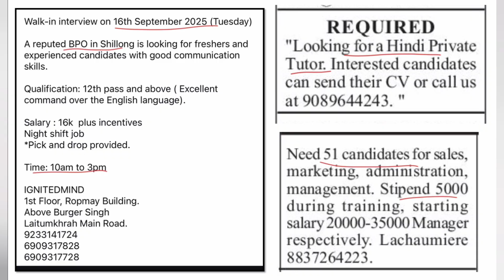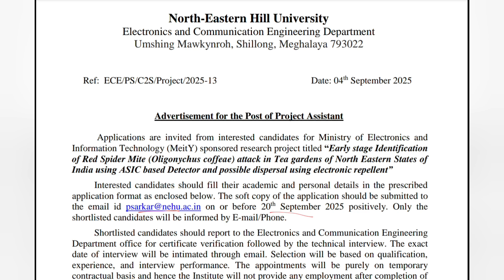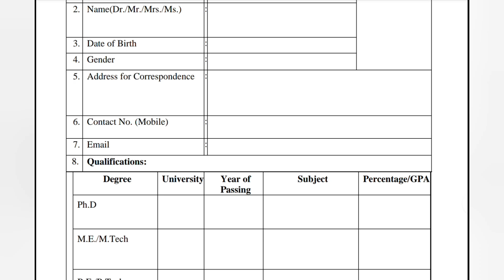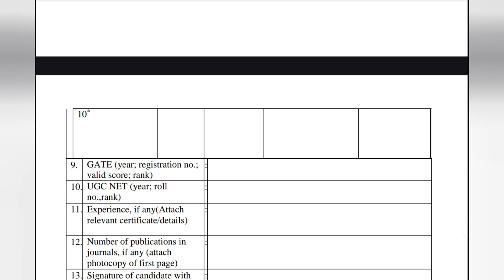Laitkam byllai - Multiple job vacancies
North Eastern Hills University (NEHU): Advertisement for the Post of Project Assistant in the Department of Electronics and Communication Engineering